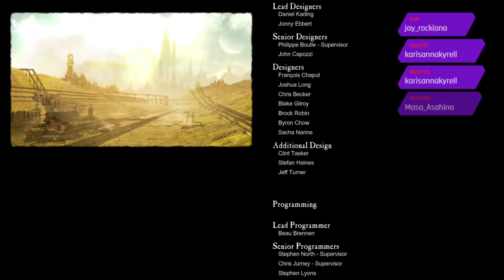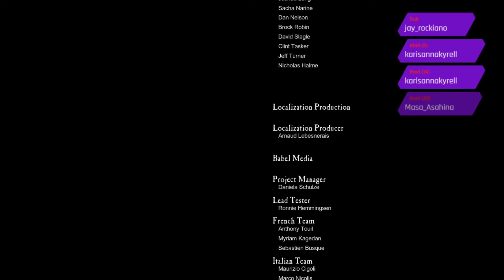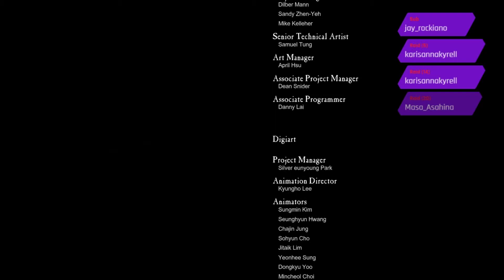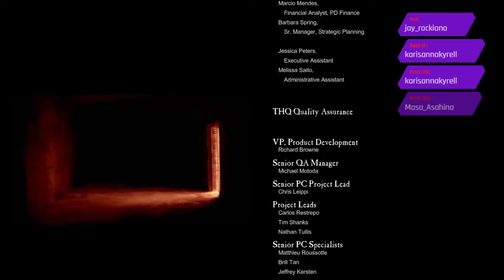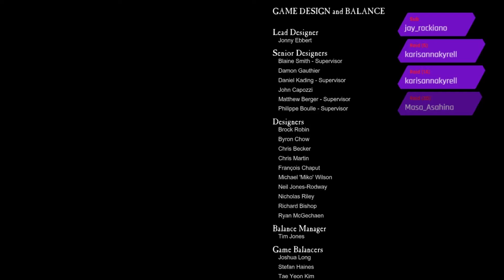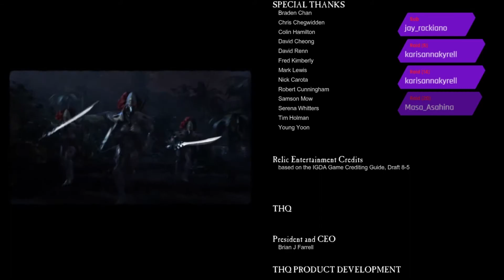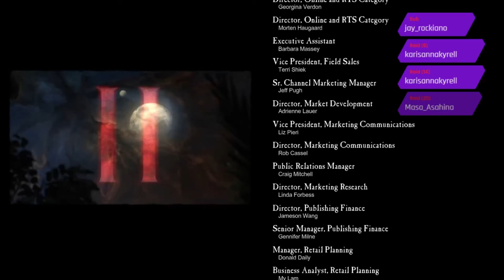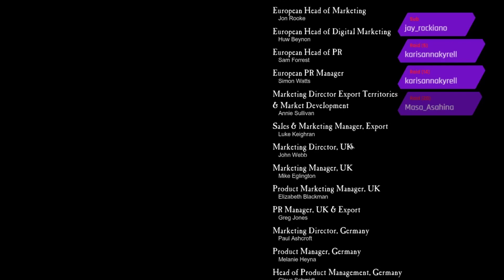Let's Play : Chaos Rising End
Intro Pictures by @Deviant Art Gfeet

Amazon Wish list